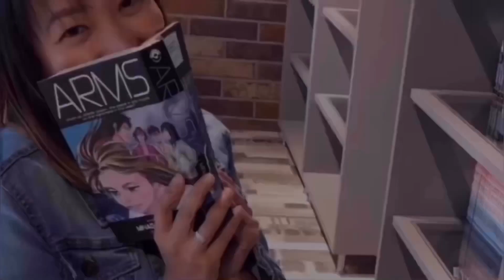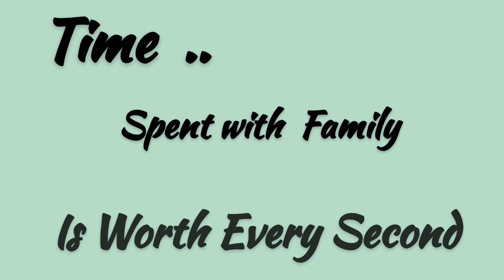Catching Up with my Brother End up Mukbang || FoodVlog07 || Shalomie Irishie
Let’s Eat Shalomieans!.. Food is Life, GOD is lifeir..